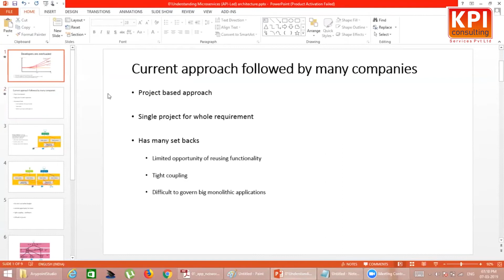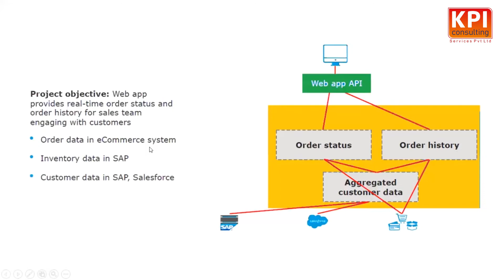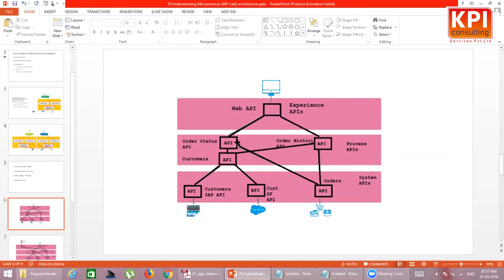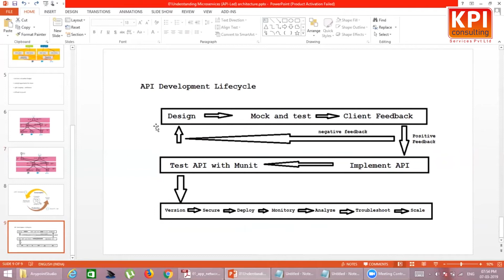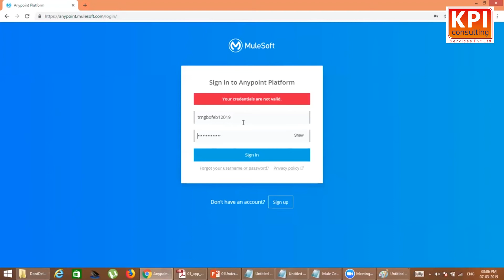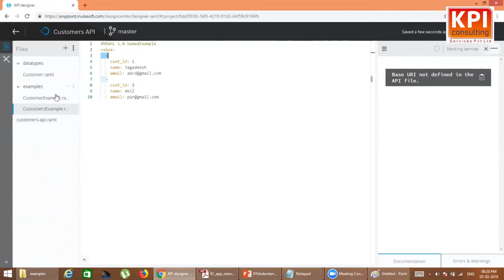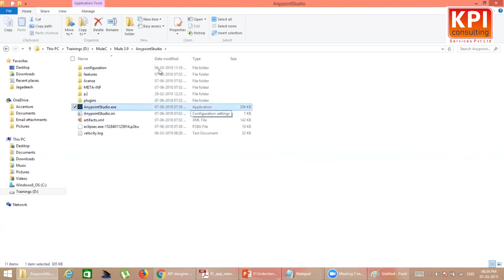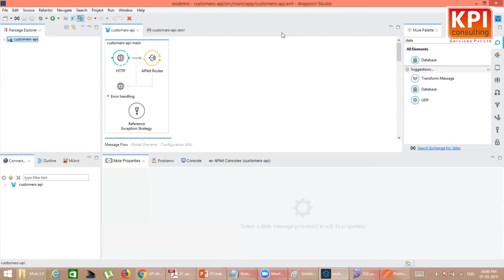MULESOFT- Any point Platform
Skill up with our top course on MULESOFT- Any point Platform

Why to learn from us ?
Multiple learning Modalities
Most experienced Faculty
Multiple Knowledge Checks
Bonus and Extended Tracks
Pre/Post Assessment*
100% Support Hub